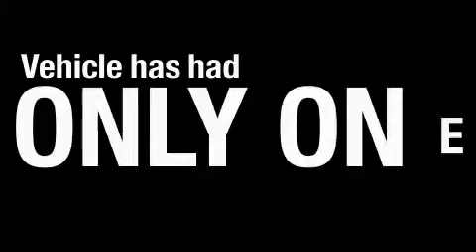2009 Cadillac STS Decatur TX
Year: 2009
Make: Cadillac
Model: STS
Engine: 4.6L 8 CYL. SPFI
Trans.: Automatic
Exterior: Black Ice
Miles: 10,667